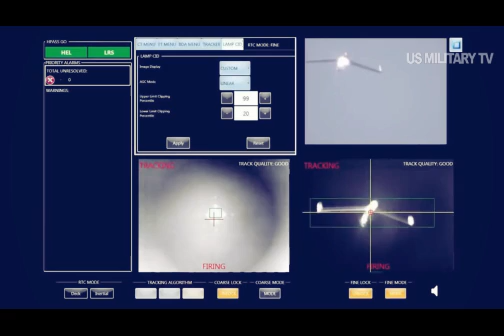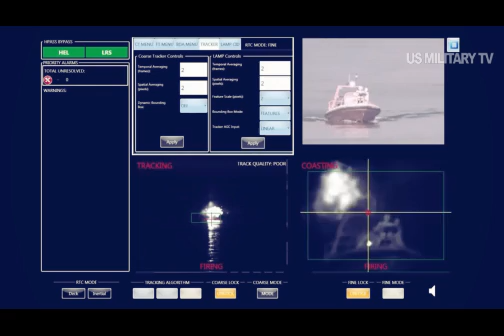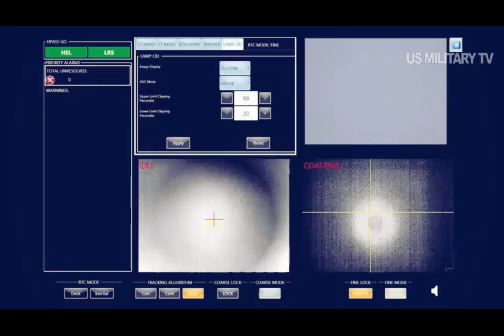C-RAM in Action : USS Portland (LPD-27) shot down a drone with a laser.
C-RAM in Action, Amphibious ship USS Portland (LPD-27) shot down a drone with a laser weapon during a first-of-its-kind at-sea test of the Navy’s high-energy laser weapon system.